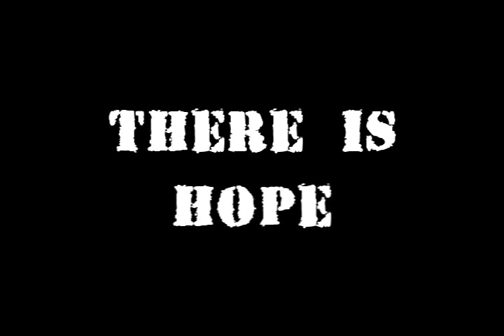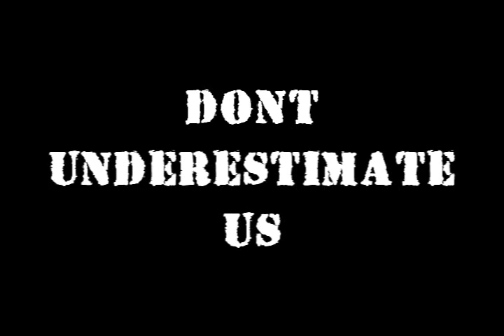Here's to The Foreign Division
The Foreign Division